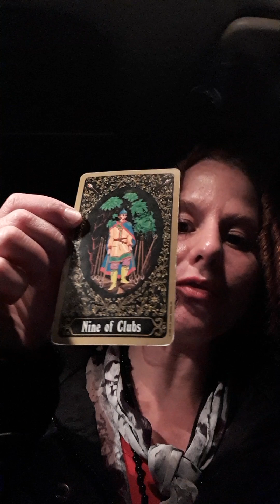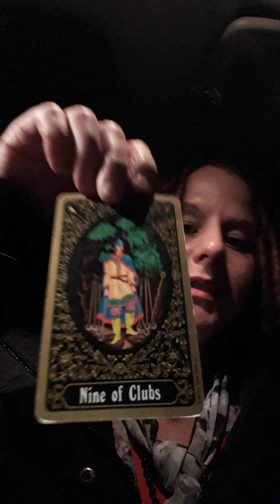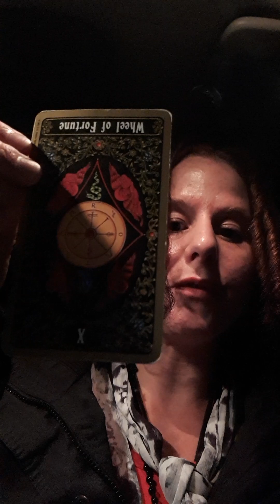🌜ORIGINAL CANCERIAN🌛STAND ur GROUND OBEY YOURSELF WISE INVESTMENTS INSTINCTS What's VALUABLE 2u? 🌺🔑